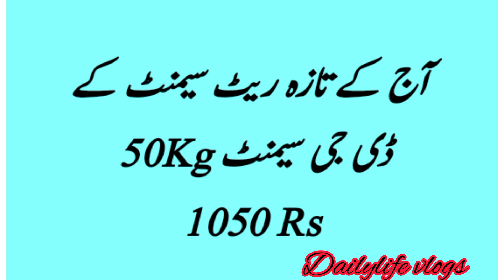Eent ka rate today|cement ka rate 04-09-2022|cement price in Pakistan